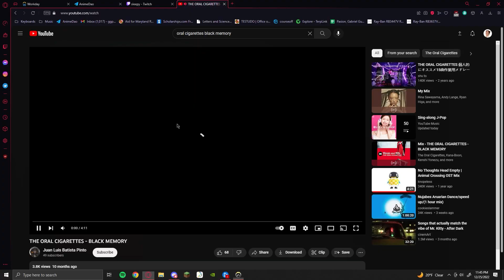overwat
guys im on twitch pls come into chat some time i hav funny